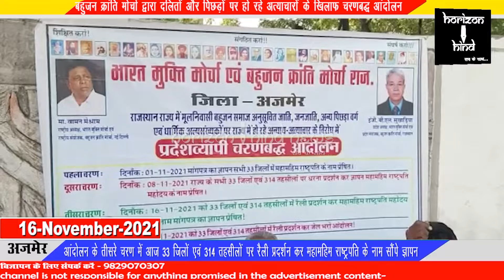बहुजन क्रांति मोर्चा द्वारा दलितों और पिछड़ों पर हो रहे अत्याचारों के खिलाफ चरणबद्ध आंदोलन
आंदोलन के तीसरे चरण में आज 33 जिलों एवं 314 तहसीलों पर रैली प्रदर्शन कर महामहिम राष्ट्रपति के नाम सौंपे ज्ञापन

बहुजन क्रांति मोर्चा के द्वारा शुरू किए गए चरणबद्ध आंदोलन के तहत आज जिला कलेक्ट्रेट पर धरना देकर प्रदर्शन किया गया और महामहिम राष्ट्रपति के नाम जिला कलेक्टर को ज्ञापन सौंपकर दलितों और पिछड़ों पर हो रहे अत्याचारों पर रोकथाम के लिए राज्य सरकारों को निर्देशित करने की मांग की गई।

जिला प्रभारी गुलाबचंद चित्तौड़िया ने बताया कि
राज्य में मूलनिवासी बहुजन समाज अनुसूचित जाति जनजाति अन्य पिछड़ा वर्ग एवं धार्मिक अल्पसंख्यकों पर हो रहे अन्याय, अत्याचार व अन्य समस्याओं के कारण राज्य का वंचित वर्ग भयभीत और आक्रोशित हैं। इन वर्गों पर कुछ सालों से अपराध में बेतहाशा वृद्धि हुई है। समय-समय पर अपराधों की प्रथम सूचना रिपोर्ट संबंधित थानों में दर्ज होने के बाद भी पुलिस प्रशासन के नाकारा रवैए के कारण अपराधी निरंकुश हो गए हैं और अपराध तेजी से बढ़ गए हैं।
 ऐसा लग रहा है कि राज्य में जंगलराज कायम हो चुका है। बढ़ते अपराध से त्रस्त होकर मजबूरन इस वर्ग के लोगों द्वारा राज्य में अपनी समस्याओं को लेकर 5 चरणों में आंदोलन शुरू किया गया। जिस का तीसरा चरण आज मंगलवार को है जिसके अंतर्गत 33 जिलों एवं 314 तहसीलों पर बहुजन समाज के लोगों ने प्रदर्शन करते हुए महामहिम राष्ट्रपति के नाम ज्ञापन सौपे हैं।
 चौथे चरण में 29 नवंबर को 33 जिलों और 314 तहसीलों में रैली प्रदर्शन कर जेल भरो आंदोलन किया जाएगा।
 जिला प्रभारी गुलाबचंद चित्तौड़िया ने बताया कि प्रदर्शन में भारत मुक्ति मोर्चा अजमेर, बहुजन क्रांति मोर्चा अजमेर, बुद्धिस्ट इंटरनेशनल नेटवर्क, राष्ट्रीय अत्याचार निवारण, इंडियन मेडिकल प्रोफेशनल एसोसिएशन और राष्ट्रीय मुस्लिम मोर्चा शामिल हुआ है।